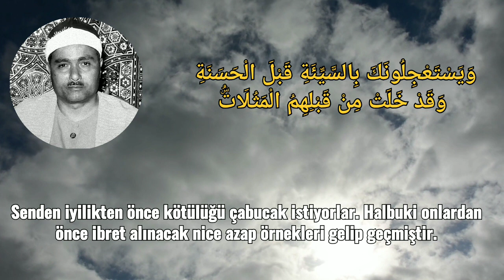Mustafa İsmail ~ Rad Suresinden - 1dk'lık Kesit